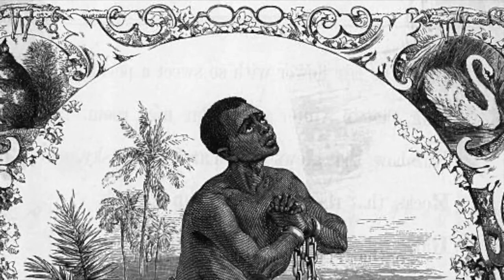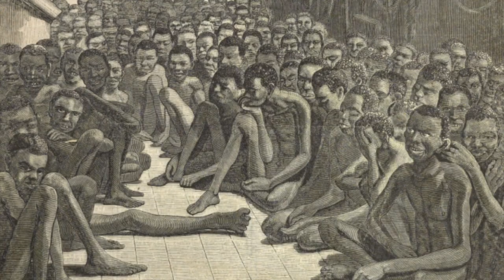Push On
Please vote and remember black lives matter!

"Push On"  © 7/30/2020

Writers: R.Chrisman P. Debevc

Produced by Peter M. Debevc

Video:  Sarah Hmada